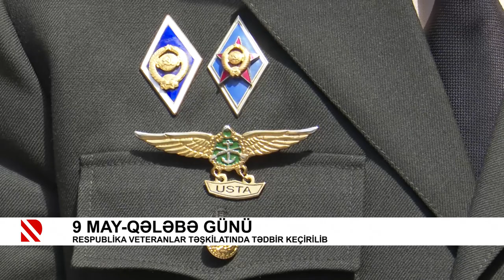9 May-Qələbə günü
Respublika Veteranlar təşkilatında tədbir keçirilib